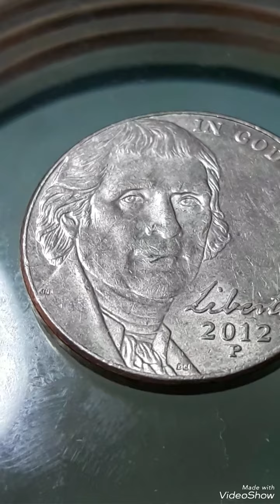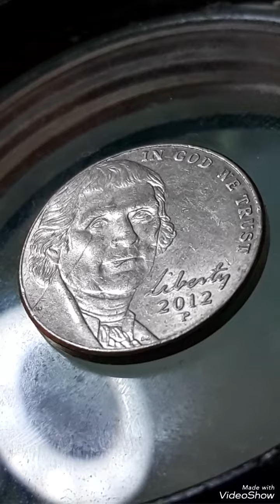2012P liberty five Cents Mint Error That Sold for big Money!!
2012P# liberty five Cents Mint Error# That Sold for big Money#